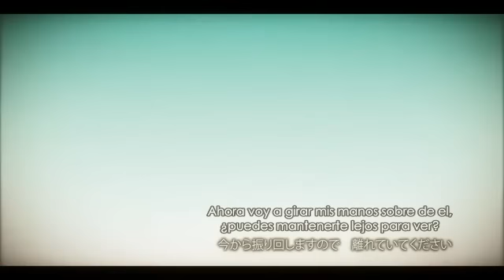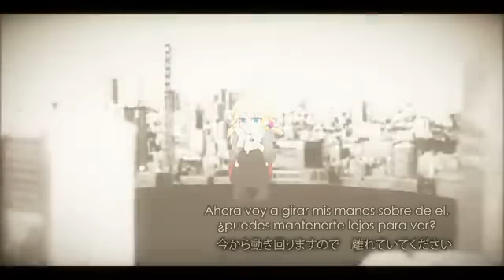Lon - Double Lariat (Sub. Español)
ダブルラリアット: Doble Lazo.

■Música
Música & letra: Agoaniki (アゴアニキ) 【mylist/6635011】
Original: Megurine Luka 【nm6049209】
Arrange: The 39's
Vocal: Lon (ろん) 【mylist/8580209】

■PV
Ilustración/vídeo: hie 【mylist/9655416】

Otra canción más del año de la pera traído por mí. Yay.~
Como que últimamente solo subo canciones ya viejas, ¿no? (-ﾛ-;). Estoy perdiendo mi encanto...
Por cierto, dato curioso del vídeo(?). ¿Se dan cuenta de que el personaje es del sexo femenino? (-ﾛ-;). Esto me había dado esperanzas de pensar que tal vez Lon sea niña, pero al inicio se burla diciendo "Soy una niña, peropero(?)", así que tal vez no (...Y sé que nadie me va a entender OTL?).

En fin, está canción viene incluida en el albúm de Akomiku with VOCALISTS que salió justamente el miércoles pasado. El tracklist es el mismo que el de Akomiku with VOCALOID, solamente que este es en versión utattemita, el arrange también es el mismo -creo-. Si pueden comprarlo háganlo (la versión de magnet que viene incluida es hermosa /sobs).
También pueden escuchar en NND las versiones de Hello/How are you (Wotamin) y Scissorhands (hanycham).